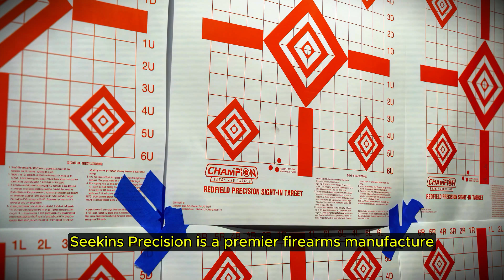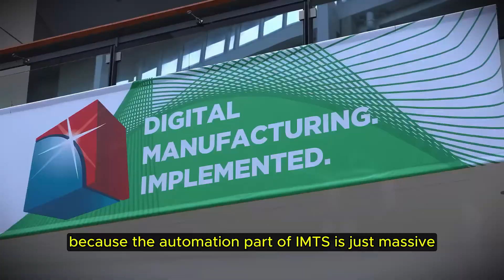How Seekins Precision Transformed Production with 25 Automated Machines!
In this video, Eli Nighten Gale, Engineering Director at Seekins Precision, shares the company's remarkable journey into automation. With 20 years in the firearms manufacturing industry, Seekins Precision has experienced exponential growth over the last four years, largely due to their strategic implementation of robotic automation.

Key Highlights:

Shift Optimization: Transitioned from multiple shifts to a single day shift, eliminating the need for night and weekend shifts.

Increased Efficiency: Enhanced spindle time from 80% to 95% during active hours, significantly boosting production capacity.

Employee Empowerment: Dispelled myths about automation leading to job losses; employees now prefer automated processes and actively seek further automation integration.

Successful Partnership: Collaborated with Lights Out Manufacturing to integrate 25 robot-fed machines, streamlining operations and reducing manual intervention.

In-House Expertise Development: Evolved from relying solely on external integrators to developing internal capabilities for robotic integration, thanks to comprehensive training and support.

Why Watch?

Discover how Seekins Precision overcame initial challenges, including unused robots and integration hurdles, to become a leader in automated manufacturing. Learn about the importance of choosing the right partners, investing in employee training, and the tangible benefits of automation in modern manufacturing.

Call to Action:

If you're considering automation for your operations, now is the time to start. Partnering with experts like Lights Out Manufacturing can transform your production capabilities.